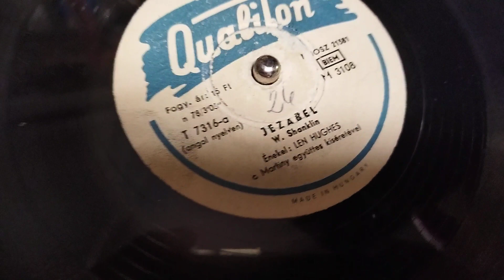Jezabel, W.Shanklin, Len Hughes, Qualiton ... Gramofon...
gramofon na kliku